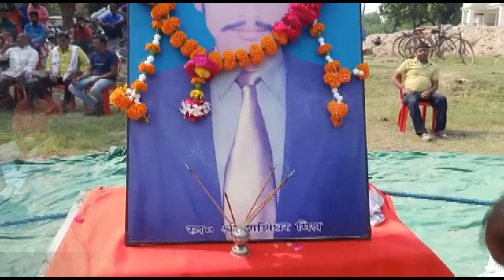महिला ने पुरुष पहलवान को भगा भगा के मारा